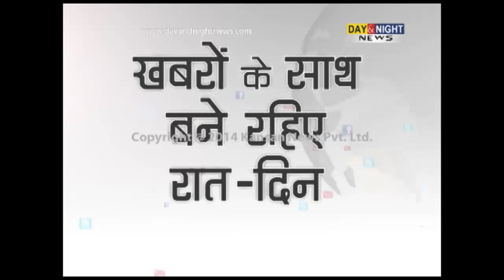I will produce Bollywood movies: Gulzar Chahal